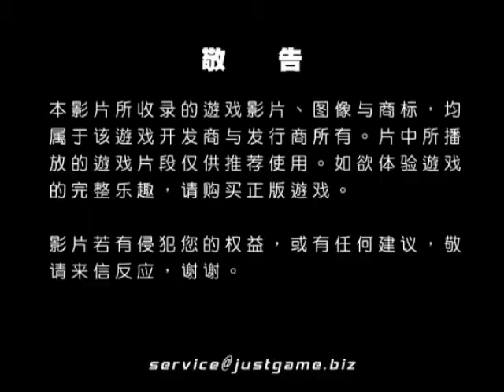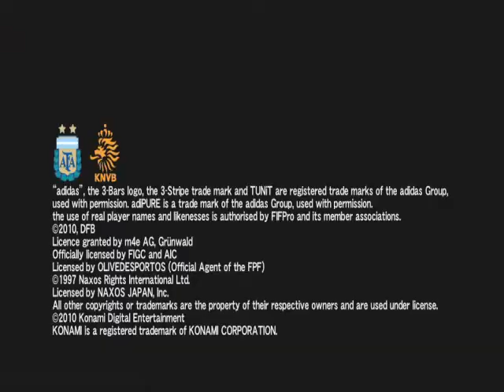[MUL]實況足球2011 宣傳預告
备受期待的《实况足球2011》近日放出了一段精彩的预告片，向玩家展示了本作的诸多进化之处。制作方KONAMI表...